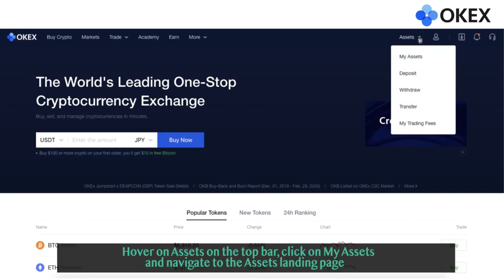CUIDADO!!! ESTÃO tentando DESTRUIR o BITCOIN e a CRIPTOMOEDA está COMEÇANDO a FICAR muito ARRISCADA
LINK DA OKEX (GANHE 50 REAIS A CADA 100 DÓLARES EM COMPRAS DE CRIPTOMOEDAS)